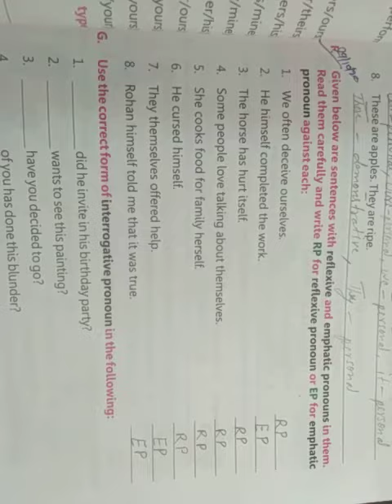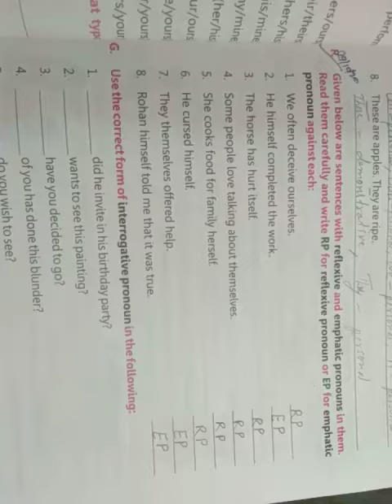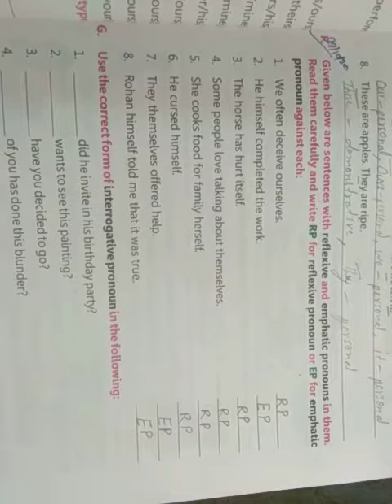Class 4th subject English second lesson 8